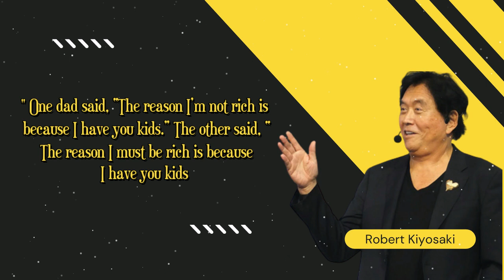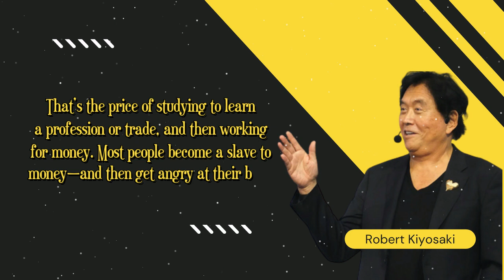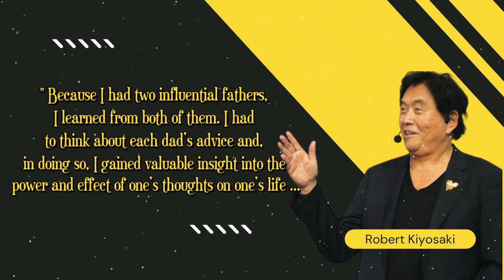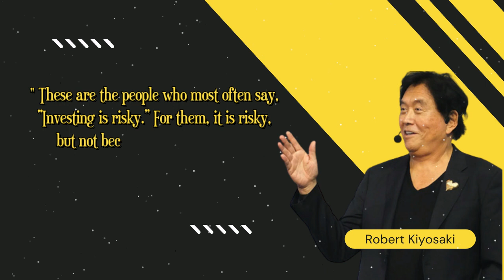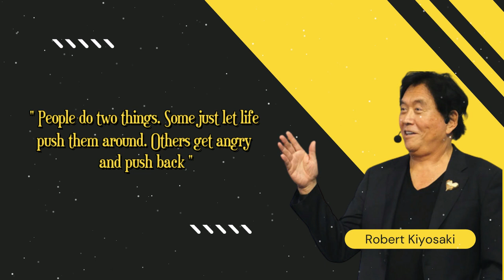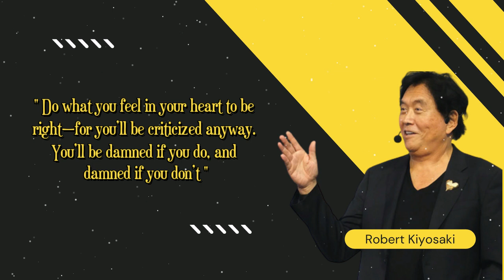Hope Is For The Hopeless | Robert Kiyosaki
Best Quotes Robert Kiyosaki for you.